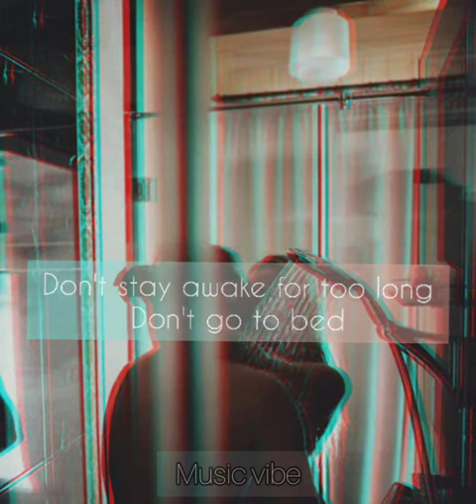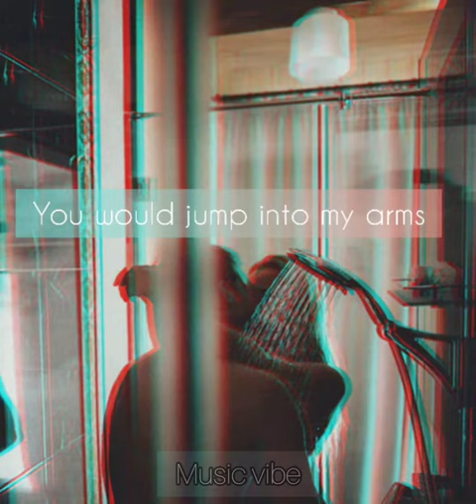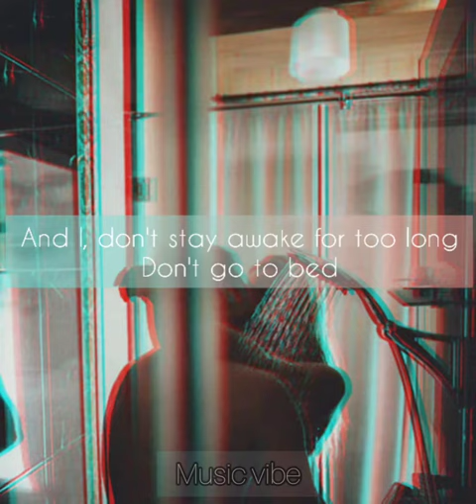Powfu - Death Bed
Artist: powfu / beabadoobee / prod. Otterpop
Song name: Death bed
Socials•

Yeah...
I don't wanna fall asleep, I don't wanna pass away

And sneak out through your kitchen at exactly 1:03